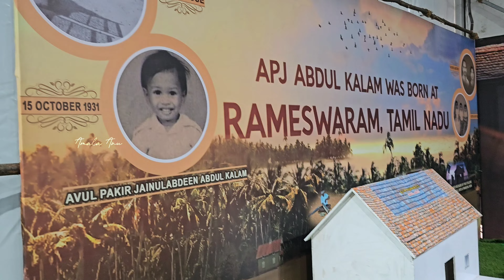marine world expo | under water tunnel aquarium kollam | kollam fest | asramam ground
Ticket Rate - 120 (below 5yrs free)

Timing : Working days  - 2pm to 9.30 pm

               holidays            -  11am to 9.30 pm

kollam festival
kollam ground
under water tunnel aquarium kollam
acrylic under water tunnel aquarium kollam
asramam ground
kollam expo
kollam festival 2023
marine world under water tunnel aquarium
kollam fest
under water tunnel aquarium
marine world kollam fest
bhavana
marine world under water expo
marine world expo
അണ്ടർ വാട്ടർ ടണൽ അക്വേറിയം
കൊല്ലം ഫെസ്റ്റിവൽ
കൊല്ലം ഫെസ്റ്റ്
അക്വേറിയം കൊല്ലം
ആശ്രാമം മൈതാനം കൊല്ലം